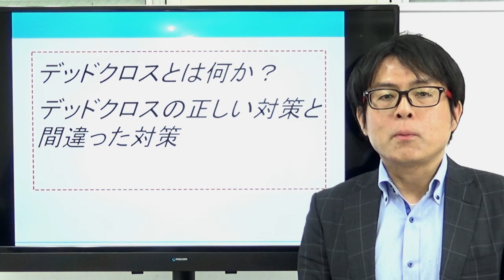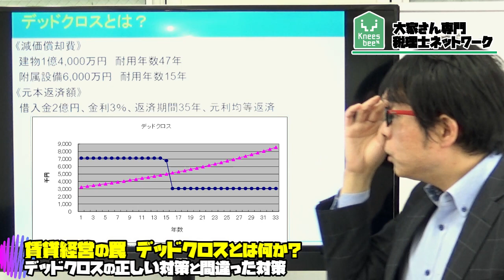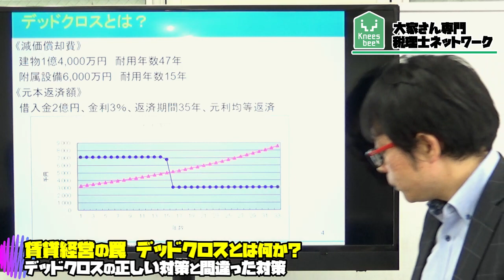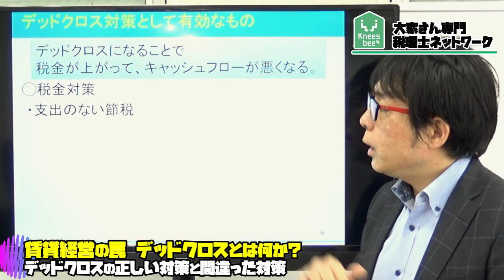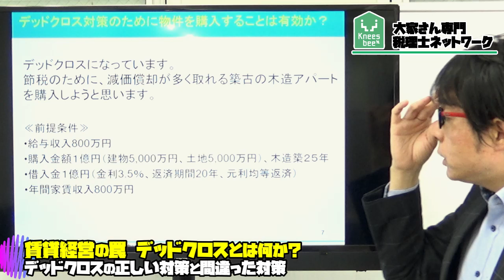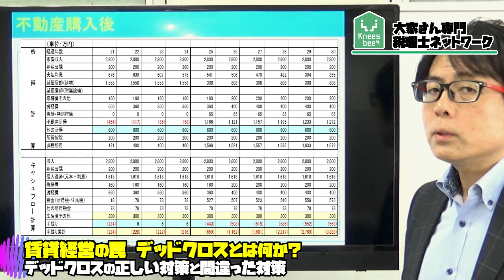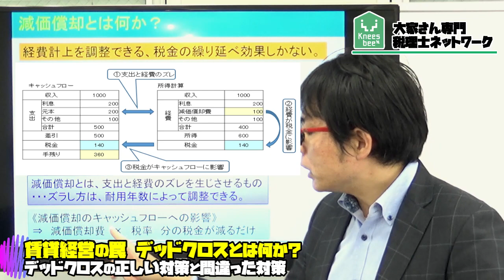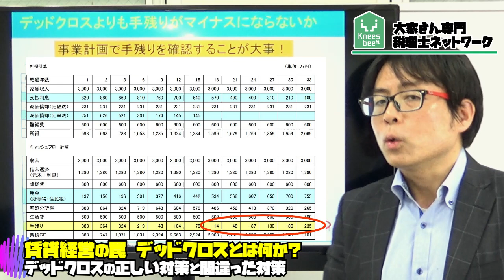賃貸経営の罠【デッドクロスとは何か？】デッドクロスの正しい対策と間違った対策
賃貸経営における重要な指標「デッドクロス」

金融商品で昔から使われていますが、不動産にもデッドクロスと呼ばれるものがあります。

デッドクロスとは何か。

理解している方でも振り回されて賃貸経営のゴールを見失っている方が見受けられます。

今回はデッドクロスの正しい対策と間違った対策をまとめます。

2007年に実家が営んでいた5棟、86室のアパートの経営が危機的状況であることがわかりました。 毎月の収入と、支出を差し引きすると、預金残高が0円という状態だったのです。修繕費の積み立てなど、全くありませんでした。